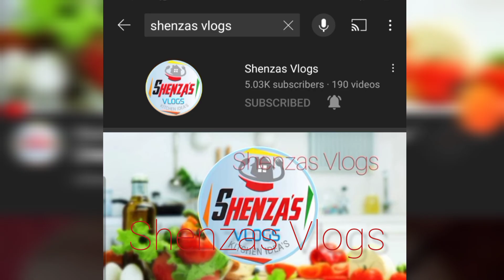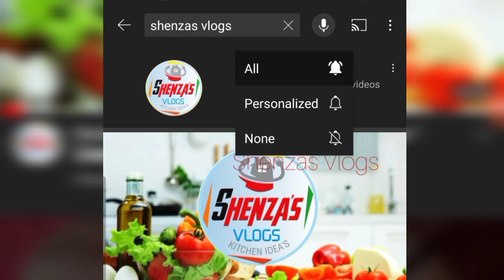തിരിച്ചു വീട്ടിലേക്കു /Shenzas Vlogs